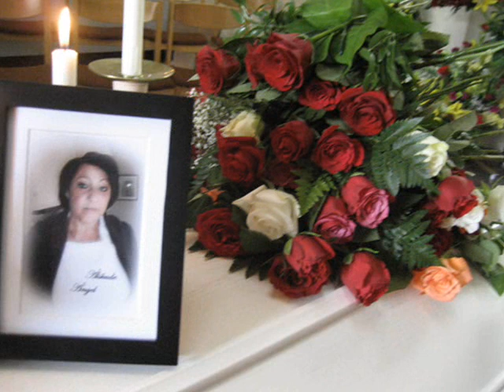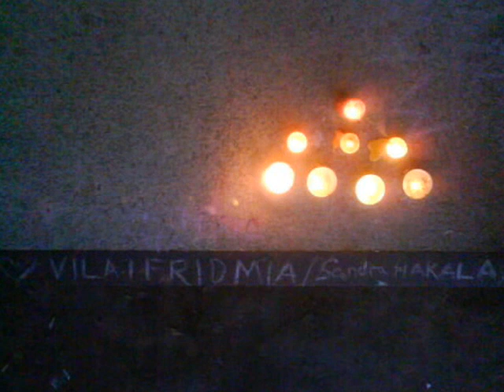Maria Nyborg 1959-02-26 ♥ ♥ ♥ 2010-09-05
Tillägnad min älskade mamma som hastigt lämnade oss den 5/9-2010. Saknaden är enorm!!! Jag tänker på dig varje dag ♥ ♥ ♥ VARFÖR?